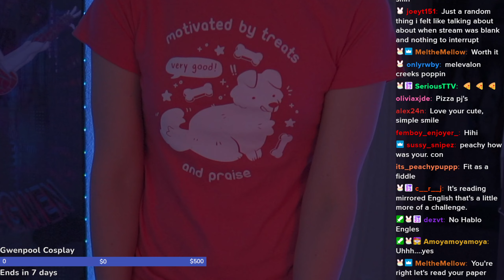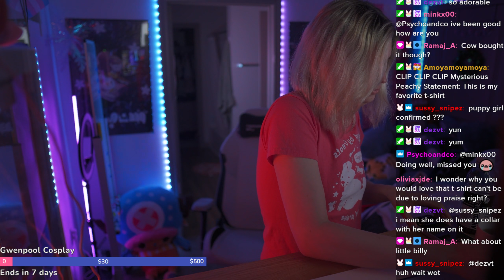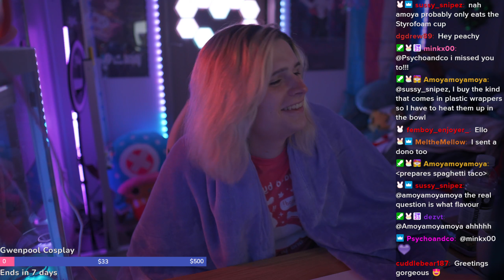20240222 - Done Eeping Let Chat & Game!!!💖 !wl !kofi !discord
This is the complete VOD of the 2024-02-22 stream entitled Done Eeping Let Chat & Game!!!💖 !wl !kofi !discord

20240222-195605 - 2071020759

its_peachybunnn retains all rights to the stream content except where claimed by legitimate IP rights-holders.